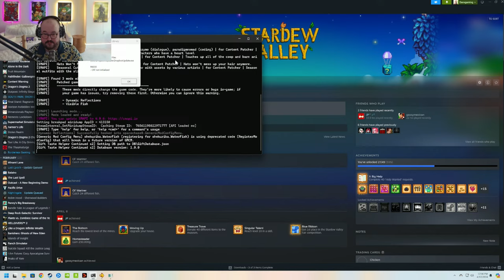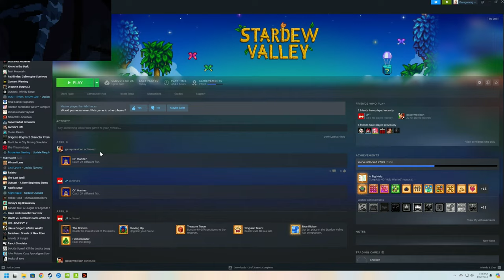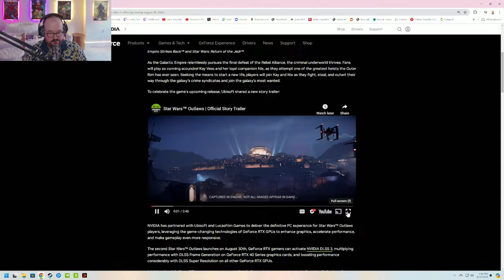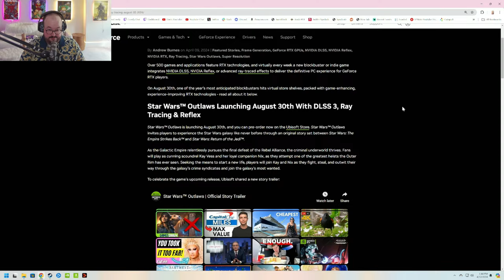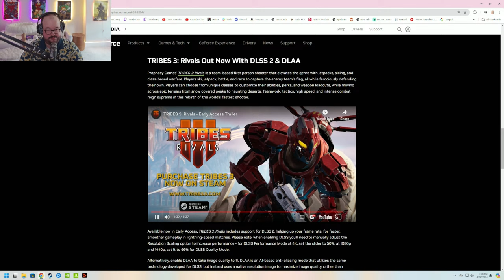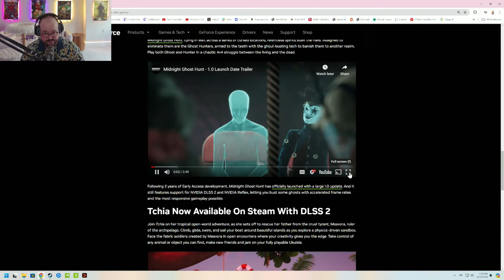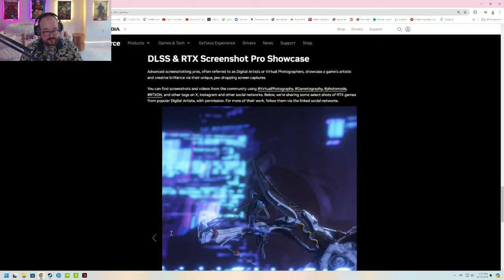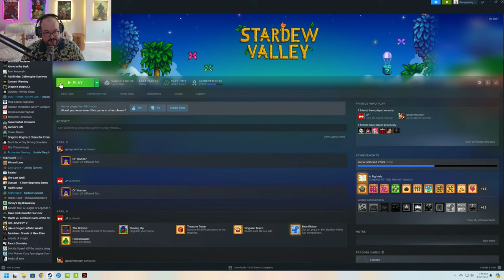Stardew Valley 1.6 Update! - Part 13 - Summer Year 2 - PC Gameplay